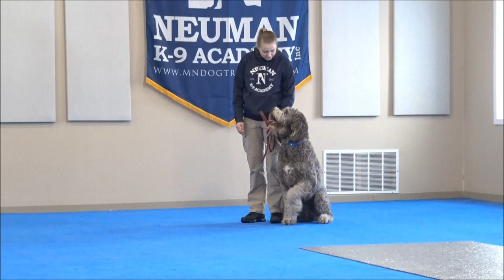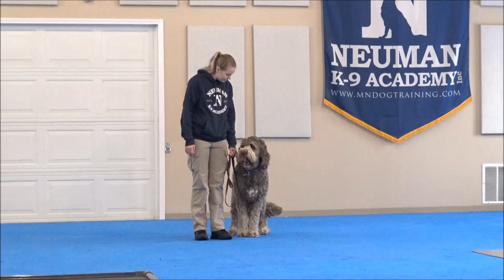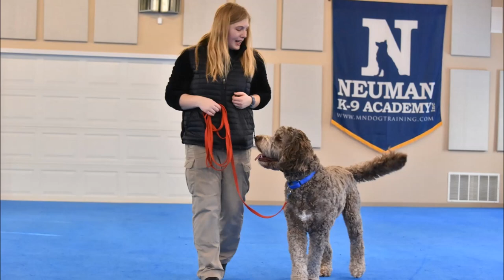Paddington (Newfypoo) Boot Camp Dog Training Video Demonstration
Paddington (Newfypoo) graduated from the dog training boot camp at Neuman K-9 Academy. This program included obedience commands to sit, stay, heel or walk on a loose leash, come when called, proper etiquette, no jumping up, meeting and greeting people under control, and running on a treadmill.

Our dog training camp provides programs for Newfypoo's such as boot camp, obedience training, and puppy camp.